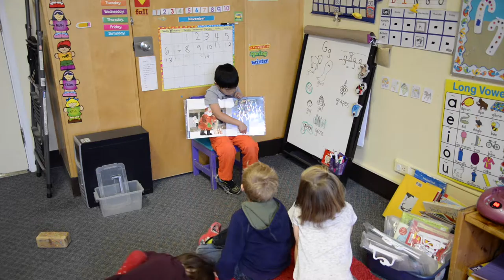Banbury Crossroads School (introductory video)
Banbury Crossroads is a "Self-Directed Learning" school that has been operating for 40 years. We are the second oldest private school in Calgary. It contains much information about our philosophy and practices.